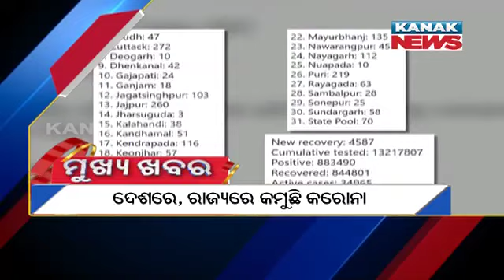3PM Headlines ||| 22nd June 2021 ||| Kanak News Digital